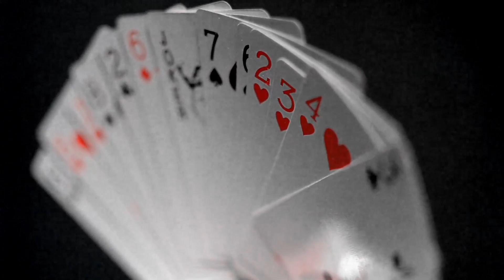Pill'sTrip: The Movie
Pill'sTrip

A Wild Sight Pictures Production